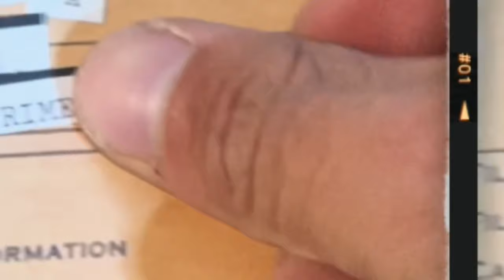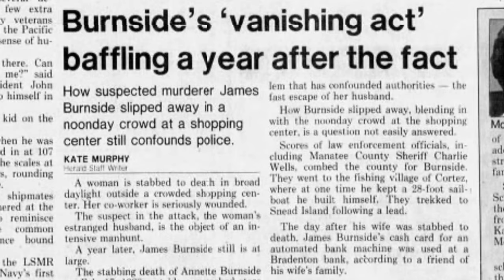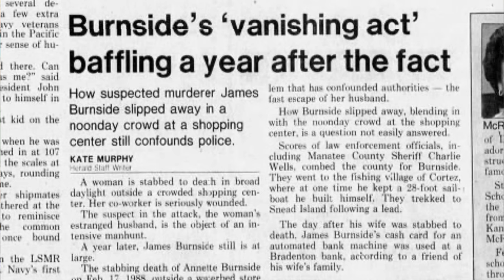She Tried To Leave Him, But It Was Too Late | The Case Of Annette Burnside